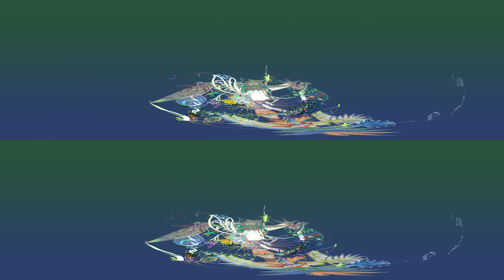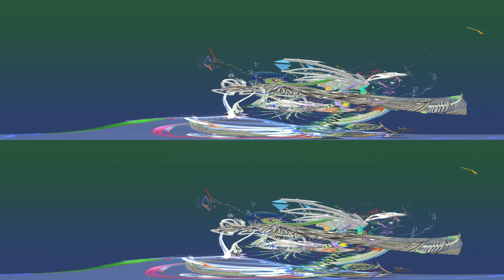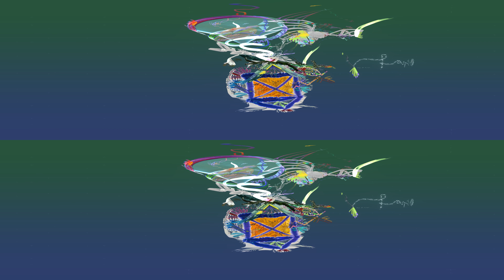Art Camp Commons //Szívküldi Lakótelep // VR viewable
This is the commons of the Art Camp, where artists can gather together.

Art Camp is a homesome virtual art residency and a bi-monthly art gathering, an alternative to our many missing social events.
We investigate the possibilities of creating and inhabiting a communal place with care, that is accessible both on a browser and in virtual reality. Art Camp is a facilitating platform for art sharing, critique, collaboration, and experimental performance that maintains digital mental care for our “art family”. It accumulates in a Show’n Tell event when the resident artists invite the audience on their virtual studio tour.

Art Camp was established as a sector of the Szívküldi Lakótelep, a virtual reality Social Housing Neighborhood, to serve our art community during the transitional and groundless period of physical distancing.
Three artists are being invited to cultivate this layer of our social fabric based on radical inclusion, cyber-intentionality and to elevate the shift of our up-scaling digital existence together. The Art Camp Residency can be a bridge for those, whose practice is not rooted in digital media and for a diverse community with different voices and approaches.
The structure of a decentralized curatorium is being shaped as the Art Camp grows and changes.